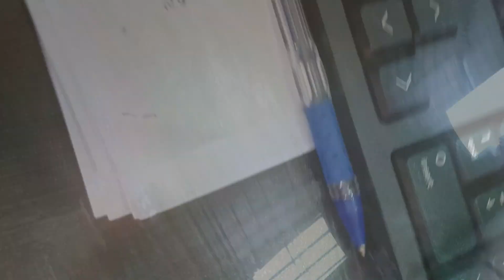ଦିପାବଳୀ ପାଇଁ କ'ଣ କରିବେ 🤔 //odiavlogs//senapatirajvlogs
♦️  Watching in full video  ♦️
Your topic ⤵️
Odiavlogs
Senapatirajvlogs
Vlogs
Village vlogs
Gaavlogs
Daily vlogs